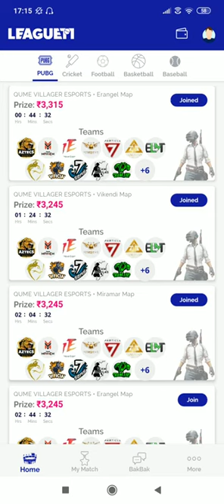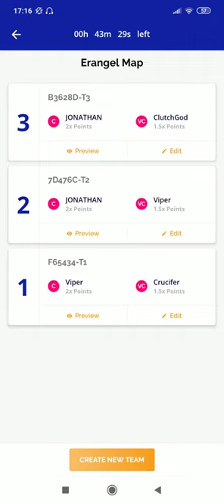PUBG Mobile Fantasy Play Your First Esports Fantasy With League11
Create Your Winning Team And Chance to Get Win 10 Lac With League11.